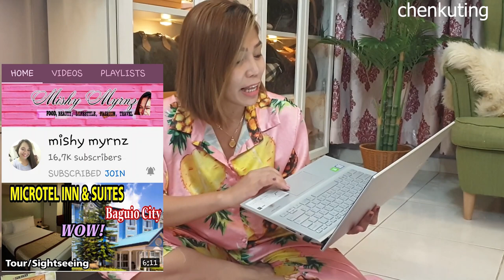Starbucks Mug Collection and each Story | Decorate with me | chenkuting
Hi everyone for todays video I gonna share to you my Starbucks mugs collection from our travels. I hope you will enjoy this vlog. Thank you for the love and support.

Here's the Link of my newest videos:

Travel with me Videos

       Zara New collection

✘ Time: 1:29 168 BPM (Presto - Fast)

❝ Sort of cartoonish, and yet sort of dark. I couldn't decide the tempo, so I posted a slower and faster version of the piece. ❞

ISRC: USUAN1100085
► 1 HOUR LOOP OF Scheming Weasel BY K. MACLEOD
License